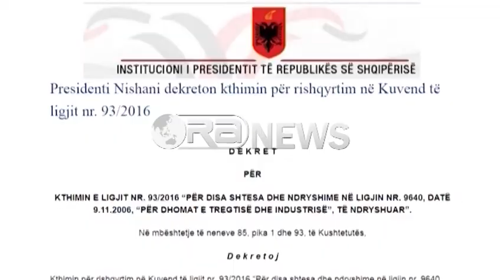Ora News – Idrizi krah biznesit: Ligji i Dhomave të Tregtisë i gabuar, të rregullohet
PDIU ka dalë në mbështetje të biznesit për sa i përket Ligjit të Dhomave të Tregtisë. Kryetari Shpëtim Idrizi, aleat në qeverisje, gjatë një takimi me përfaqësues të Shoqatave të Biznesit tha se ligji duhet rregulluar urgjent. Edhe Shoqata e Bankave argumentoi se ligji shkel të drejtat e biznesit.
Kryetari i PDIU-së Shpëtim Idrizi, aleat në qeverisje ka përkrahur shoqatat e biznesit për mosmiratimin e Ligjit për Dhomat e Tregtisë i cili parashikon parashikon anëtarësim të detyruar të biznesit në vend. Idrizi e ka cilësuar qendrimin e qeverisë etatist dhe të gabuar, duke kërkuar të rregullohet menjëherë.
Idrizi: Në vokacionin e partisë tonë është fokusi tek dëgjimi dhe përkrahaj e bzinesit në Shqipëri si i vetmi promotor zhvillues. Qeveria shqiptare dhe shteti shqiptar duhet të iki nga pozicioni etatist, pro në radhë të parë duhet të jetë në konsultë me bzinesin shqiptar.
Shoqata e bankave argumenton se ligji mbi Dhomat e Tregtis është i papranueshem pasi shkel të drejtat e biznesit.